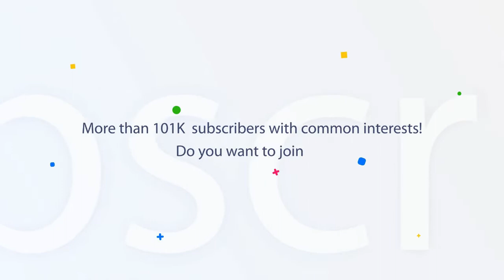11 july 2019 | Today's Hukamnama | Harmandir Sahib | Golden Temple, Amritsar | Nc7News